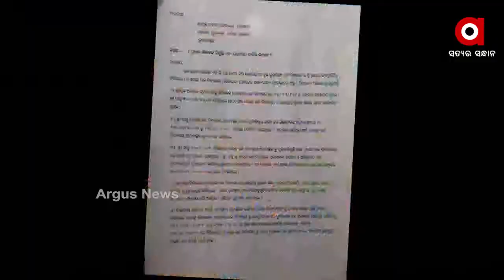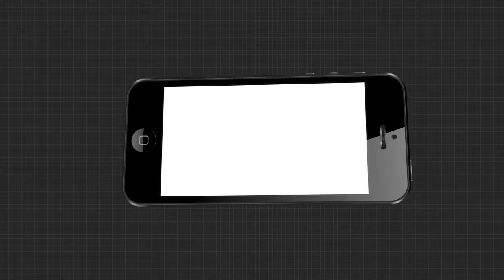ନିଲମ୍ବିତ ଶିକ୍ଷକଙ୍କୁ ବିରୋଧ ।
ନିଲମ୍ବିତ ଶିକ୍ଷକଙ୍କୁ ବିରୋଧ । ଅନୁଗୁଳ ଜିଲ୍ଲା ଆଠମଲ୍ଲିକ ବ୍ଲକରେ ଥିବା ଲୁହାସିଙ୍ଗା ବିଦ୍ୟାଳୟରେ ନିଲମ୍ବିତ ଶିକ୍ଷକଙ୍କୁ ସ୍କୁଲରେ ନିୟୁକ୍ତି ନିଷ୍ପତ୍ତିକୁ ବିରୋଧ କରି ସ୍କୁଲରେ ତାଲାରେ ପକାଇଲେ ଗ୍ରାମବାସୀ ।